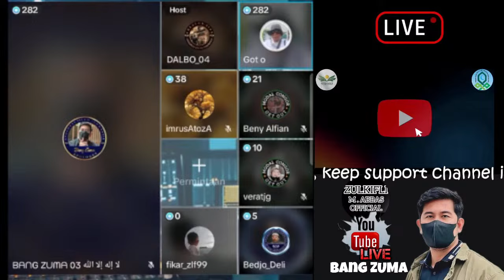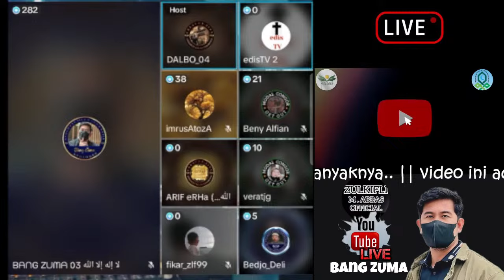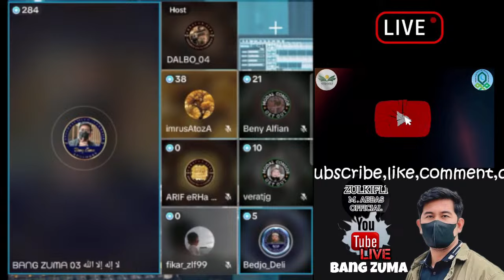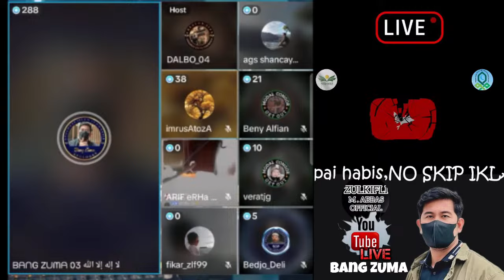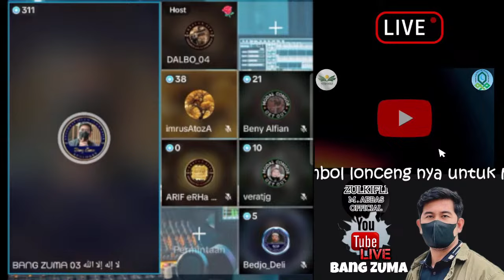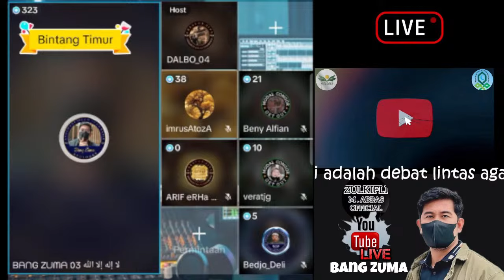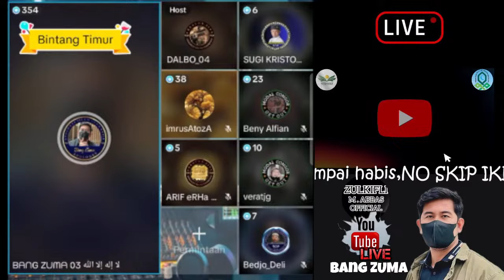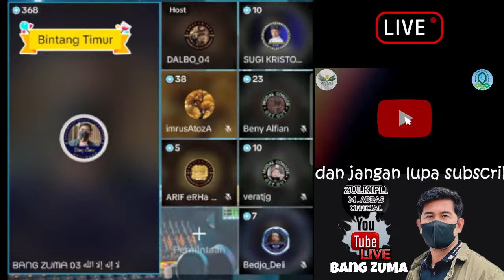EDIS tv kunyuk... BangZuma beri TANTANGAN kpd semua PengHujat Islam debat Ofline Agus 2024